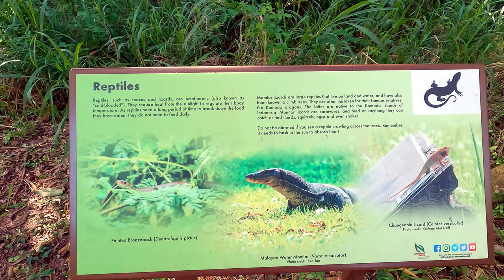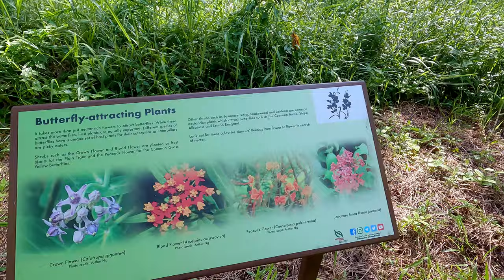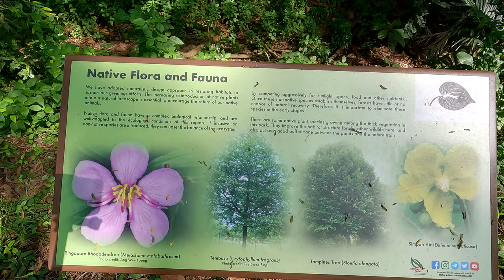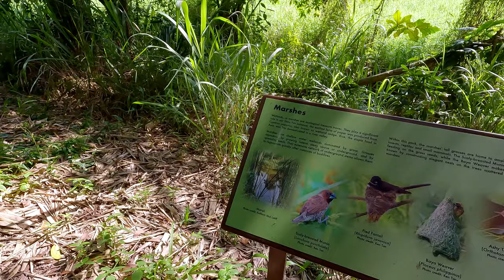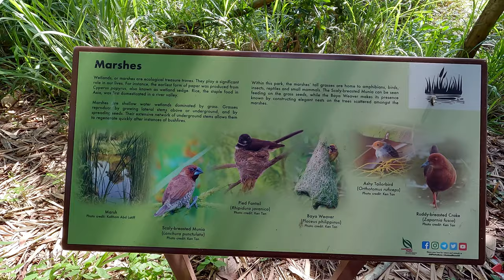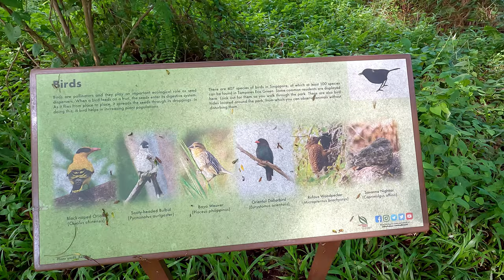Residents of the Park | Tampines Eco Green | Singapore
Tampines Eco Green is an eco-friendly park that offers a sanctuary for flora and fauna and a place for nature recreation.

With various natural habitats such as open grasslands, freshwater wetlands and a secondary rainforest, the park is a haven for biodiversity and a great place for visitors to enjoy the best of nature.

Hiking trails within the park allow nature lovers to discover an array of flora and fauna and experience nature in all its glory. Linked via park connectors from Tampines Biking Trail and Sun Plaza Park, cyclists need to push or park their bike at the available bicycle stands at the main entrance of Tampines Eco Green and explore its beauty while enjoying the natural beauty of the park.

How to get there: Alight at Tampines MRT station and walk 20 mins to the park via Sun Plaza Park

Park size: 36 hectares

Park lighting hours: No lights after dark

Accessibility info: Wheelchair accessible

Specific Dos and Don't: No pets allowed, no cycling, no poaching, no mass gathering and no fishing